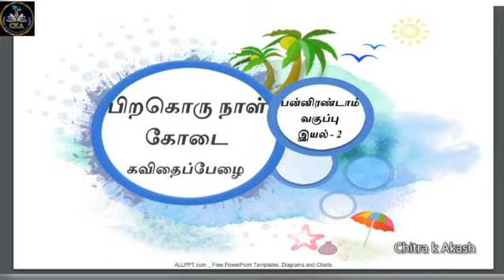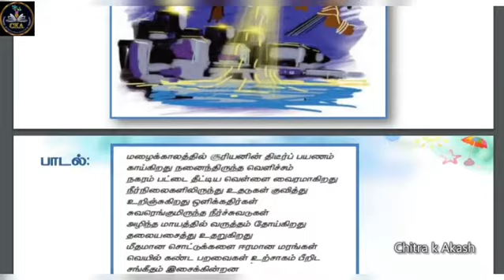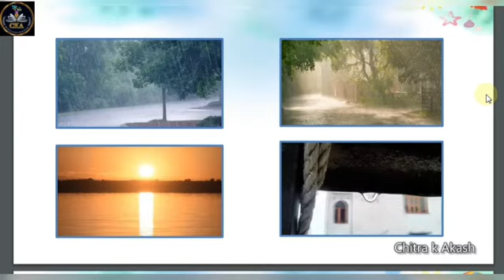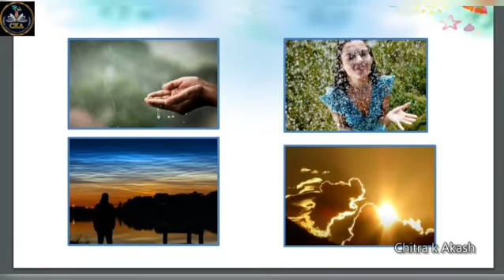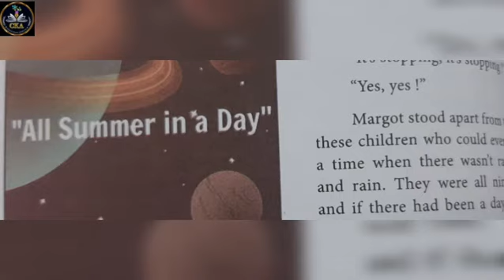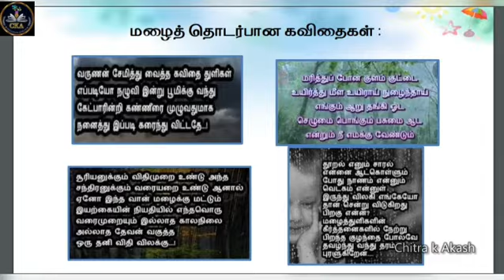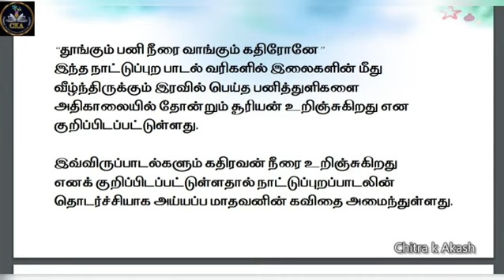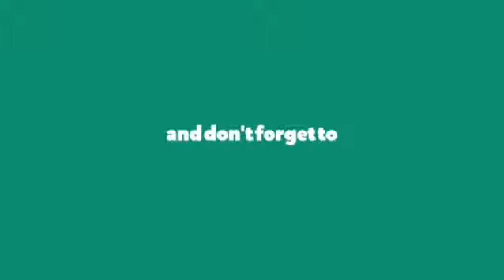12th std | பிறகொரு நாள் கோடை |இயல் -2 | கவிதைப்பேழை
வழங்கியோர்:
ச.தங்கலட்சுமி